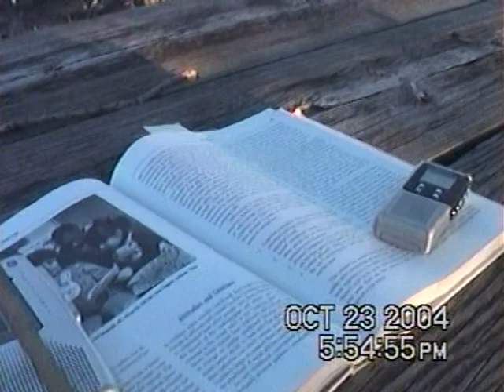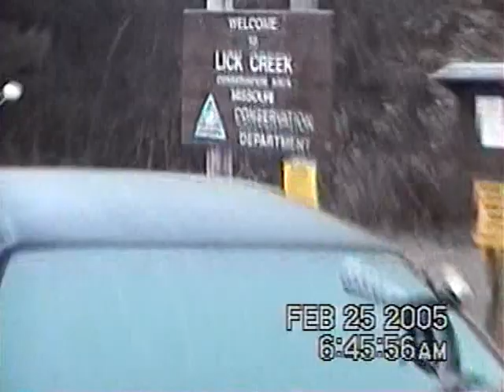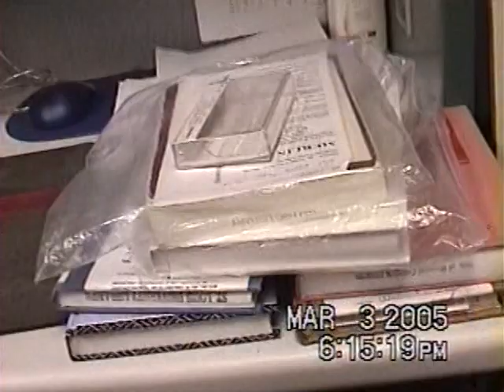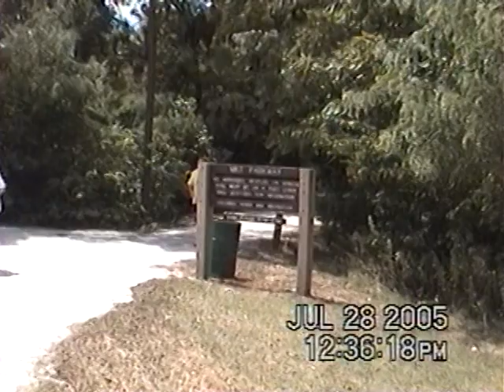A Year of Sleeping Outdoors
I decided to sleep in a tent instead of an apartment. Summarized in another video Another extended tenting experience See also: Dave O Debriefs the ExEd Group Leaders